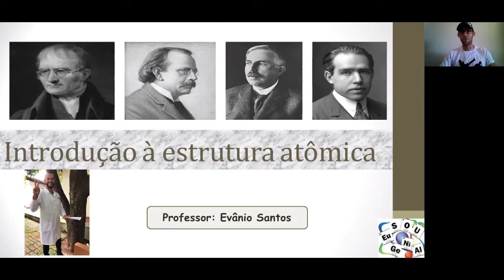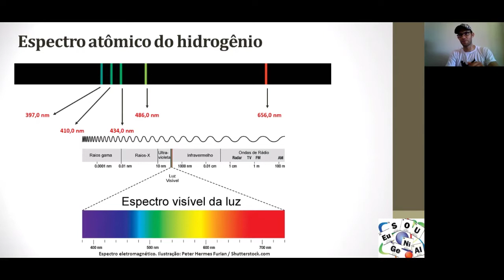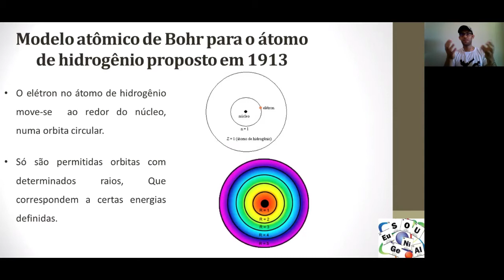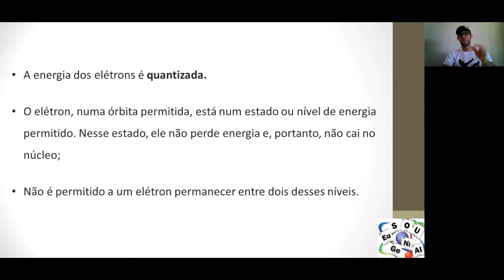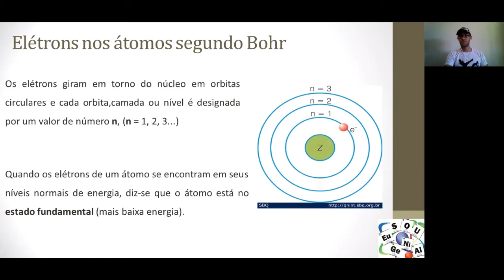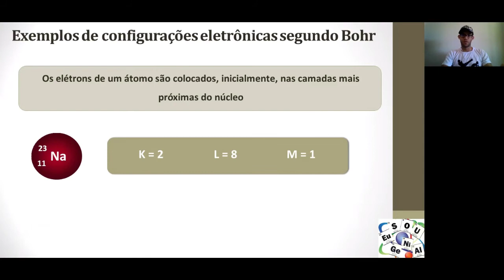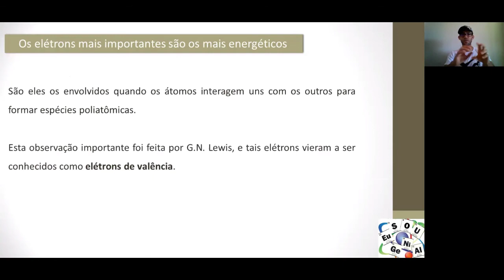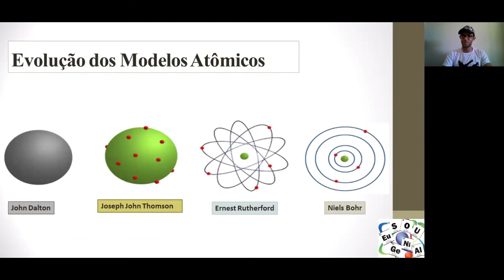Modelo atômico de Bohr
REFERÊNCIAS:
ATKINS, P.W.; JONES, Loretta. Princípios de química: questionando a vida moderna e o meio ambiente. 3.ed. Porto Alegre: Bookman, 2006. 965 p.

PERUZZO, Francisco Miragaia; CANTO, Eduardo Leite do. Química na abordagem do cotidiano: volume único. 4. ed. SP: Moderna, 2012.

VIVEIROS, Adelaide Maria Vieira. Química no contexto. 1.Ed. SP: Livro Pronto, 2009.

SANTOS, Wildson Luiz Pereira dos; Mól , Gerson de Souza. QUÍMICA CIDADÃ, 1ª Edição, SP: Nova Geração, 2010.

SANTOS, Evânio de Jesus. A precisão Conceitual e os Obstáculos Epistemológicos em Objetos de Aprendizagem Para o Ensino de Química no Ensino Médio. 40 f. 2014. Monografia (Trabalho de Conclusão de Curso - TCC). Instituto de Química, Universidade Federal da Bahia. Salvador, 2014.